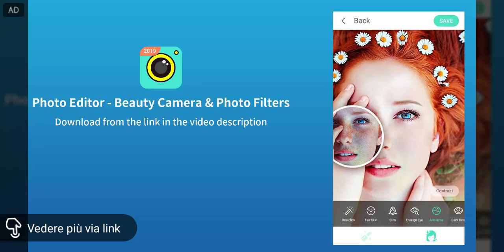Sblocco dynamike!! Brawl stars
Finalmente 2000 coppe!!

?Beauty Selfie, Live Filter, and Camera Sticker - Photo Editor is the latest design of a beauty camera with a face filter that utilizes face tracking technology to animate the face in real time.